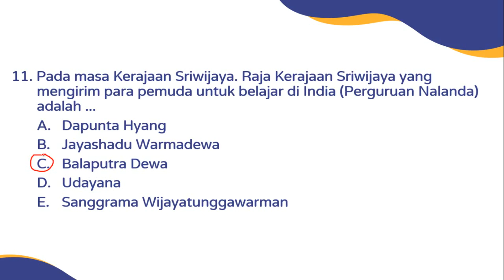11. PEMBAHASAN SOAL CPNS 2023 - TES WAWASAN KEBANGSAAN (TWK) NKRI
10.  Pada masa pemerintahan Raja Hayam Wuruk terjadi Perang Bubat yaitu perselisihan antara Gajah Mada dengan ...
A.  Kerajaan Kediri
B.  Kerajaan Sunda
C.  Kerajaan Singasari
D.  Kerajaan Samudera Pasai
E.  Kerajaan Banten
1. CPNS
2. Tes Masuk Perguruan Tinggi & Kedinasan
3. Olahdata skripsi, tesis, dan disertasi
4. Matematika & Statistika
5. Beasiswa & TOEFL
6. dll.